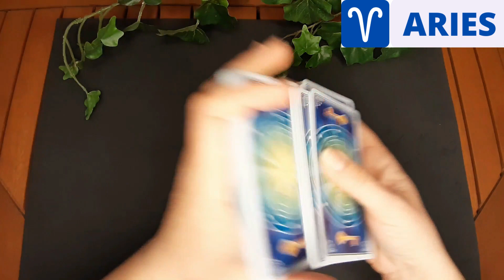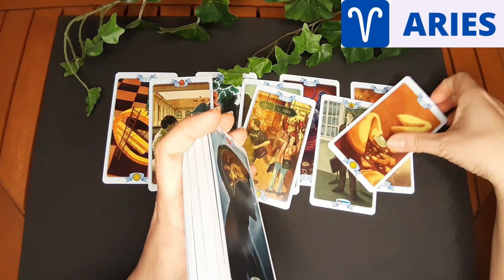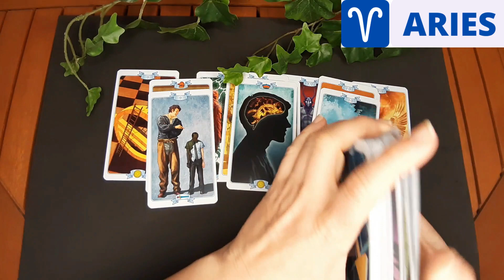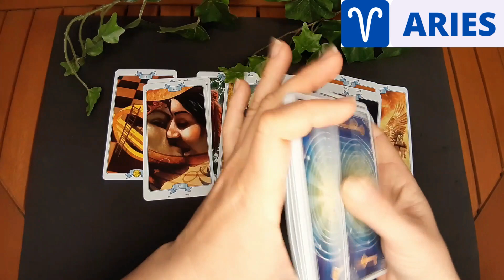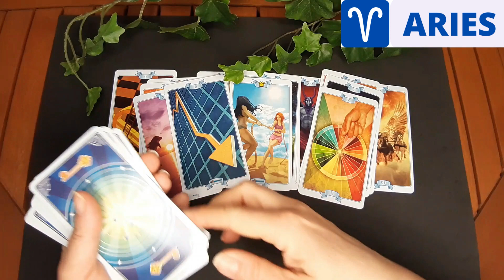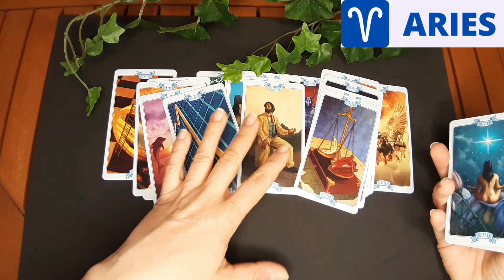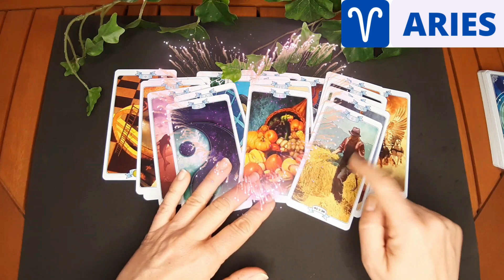𝐀𝐑𝐈𝐄𝐒 ♈ ‼️🚨¡ES TU DESTINO ESTAR CON TU PERSONA ESPECIAL! QUE LINDA HISTORIA TENÉIS!💗HORÓSCOPO ARIES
Horóscopo SEMANAL para el signo de ARIES